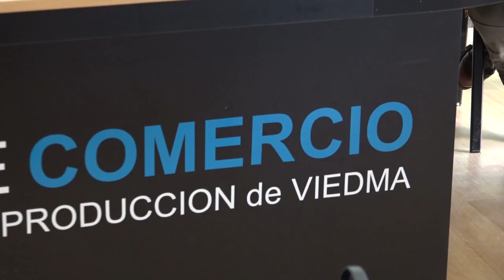Pedro Pesatti: Presentación tercera edición de la Fiesta de la Cerveza Artesanal